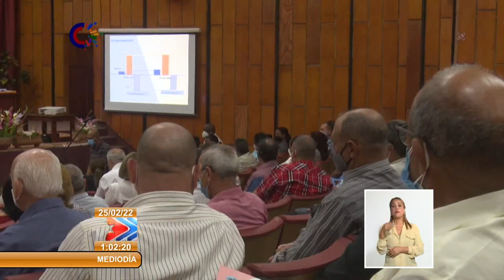Concluye gobierno de Cuba visita de trabajo a Guantánamo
Con la presencia del Primer Secretario del Comité Central del Partido y Presidente de Cuba, Miguel Díaz-Canel Bermúdez, y dirigida por el miembro del Buró Político y Primer ministro, Manuel Marrero Cruz, se desarrolló la reunión resumen de la tercera VisitaGubernamental a la provincia de Guantánamo.